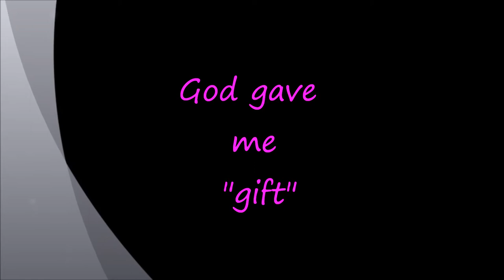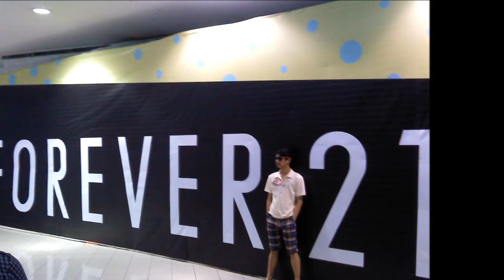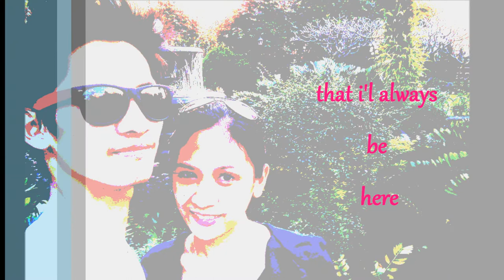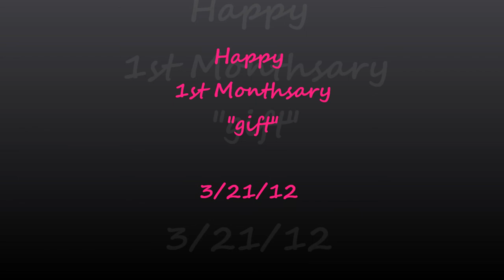God gave me "gift"